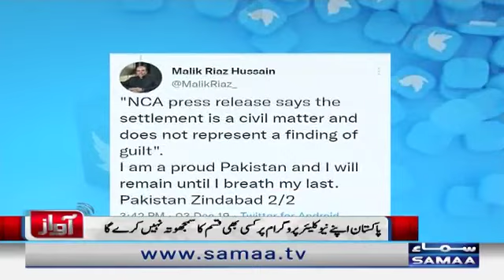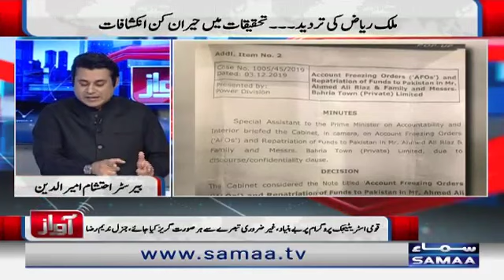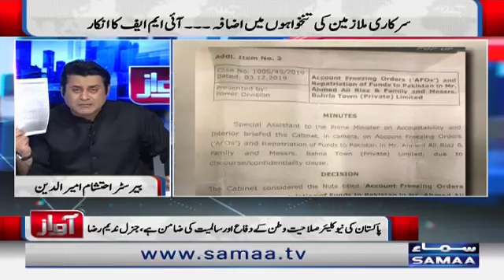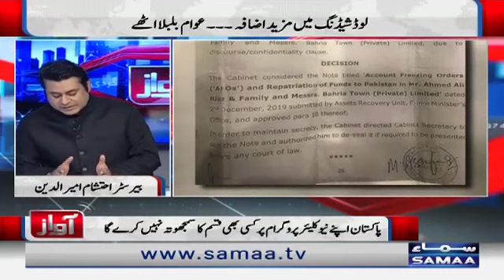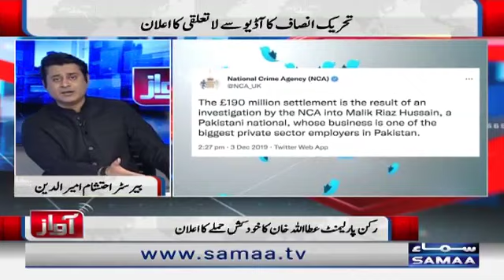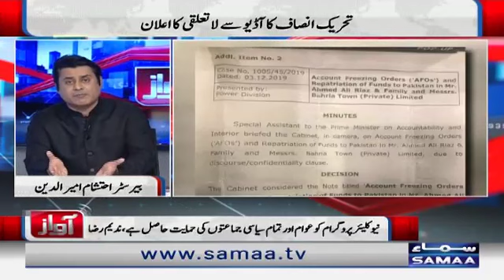PTI ke daur ki corruption ki bari kahani - Awaz - SAMAATV - 6 June 2022